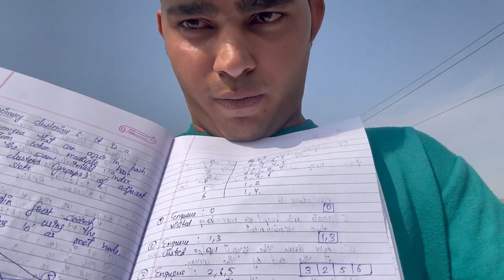Assignments at Govt Engineering College, Ajmer (GECA) | Canteen Tea Review | Suryakant Acharya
Hello Dosto!
Government Engineering College, Ajmer me assignments k kya haal chal hai dekh lijiye aap log video me.